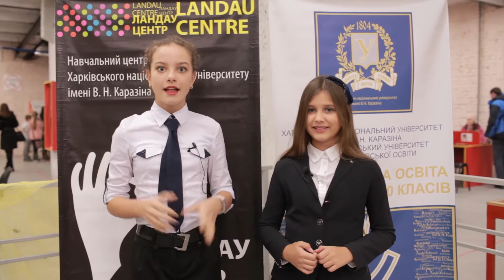Дети в городе | Ландау Центр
Ведущие София и Диана в гостях у Ландау Центра

Особенность центра заключается в том, что увиденные экспонаты можно потрогать руками, привести в действие. Приборы и аппараты позволяют гостям наблюдать, как работают физические законы.

Благодарим всех за содействие и помощь в создании программы продюсерский центр NovaModa!

Программный директор : Миронова Сона
Режиссер: Дарья Бородина
Сценарист: Юлия Бойко
Фотограф: Игорь Виеру
Опреатор + монтаж - Евгений Dobrunov